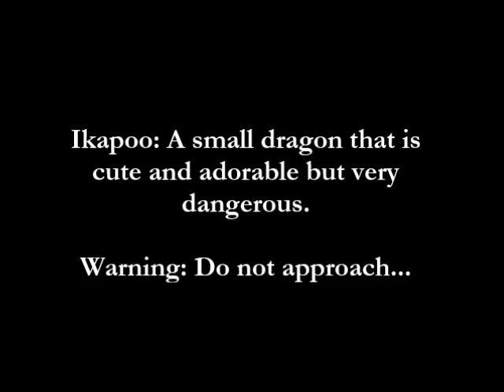Comic Announcement + Backstory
(My Zazzle Store) KNArts, if those who want to check it out

My comic is finally live!
and that's when I say. "ITS ALIVE!"

No?

(Dragon Bug Sisters):

 (Therapeutic coloring books):

 (K. D. Nelson's books):